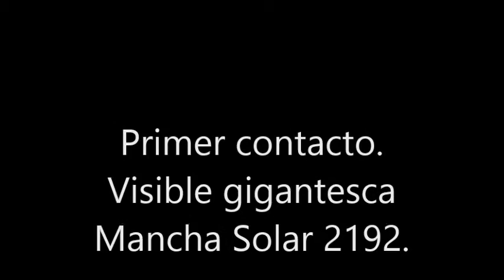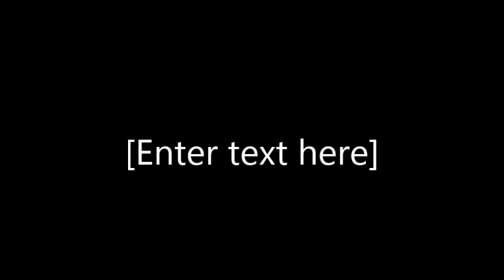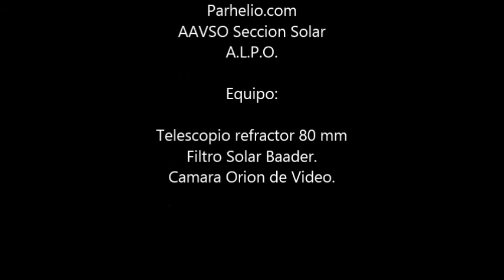video Eclipse Solar Parcial de 23 oct 14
Video que muestra los momentos mas interesantes del Eclipse Solar Parcial del 23 de Oct. 2014, filmado en Hermosillo, Sonora, Mexico.
S. aguirre